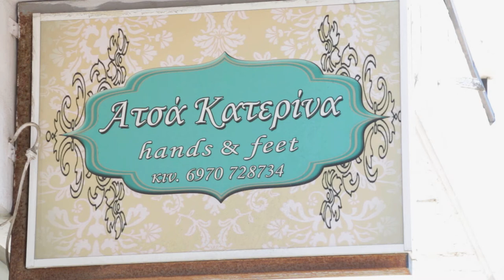ΑΤΣΑ ΚΑΤΕΡΙΝΑ NAILS SALON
Περιποίηση νυχιών για γυναίκες και άνδρες!

Μανικιούρ-Πεντικιούρ,
Ονυχοπλαστική,
Τεχνητά νύχια (Gel-Ακρυλικό),
Μόνιμη βαφή,
Διακόσμηση νυχιών

Αντιπετωπίζονται περιπτώσεις
ονυχοκρύπτωσης,
είσφρησης,
κάλλων,
μυκητιάσεων,
σκληρύνσεων και
τοποθέτηση τεχνητού νυχιού σε δάχτυλο δίχως νύχι (έπειτα απο ιατρική συναίνεση)

Αποστειρωμένα εργαλεία για την σωστή περιποίηση και τον καλλωπισμό των άκρων σας.
Διατίθενται ατομικά πακέτα εργαλείων, σε όσες και όσουν το επιθυμούν.

ΘΑ ΜΑΣ ΒΡΕΙΤΕ:
Σπυρίδωνος Μητροπολίτου 3
Ρόδος (πόλη)